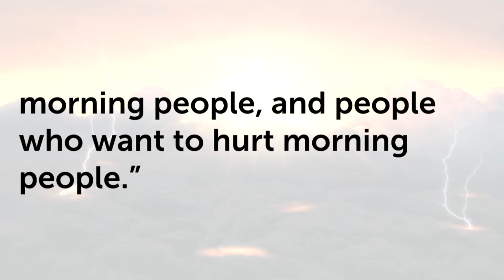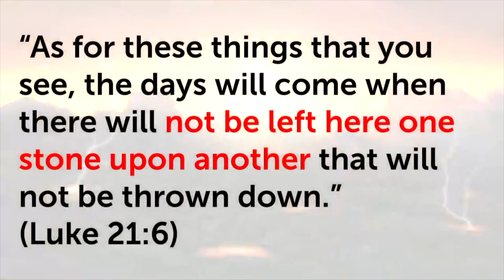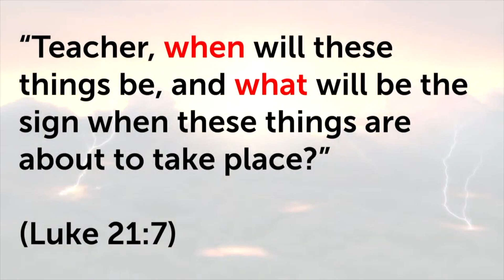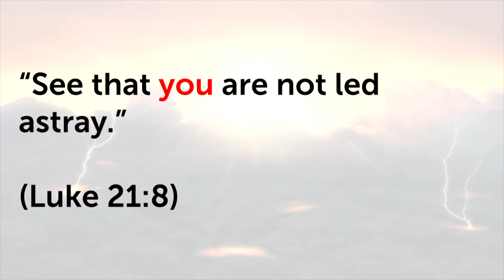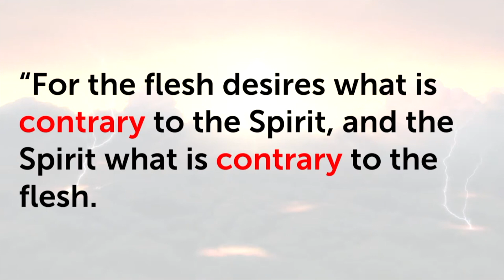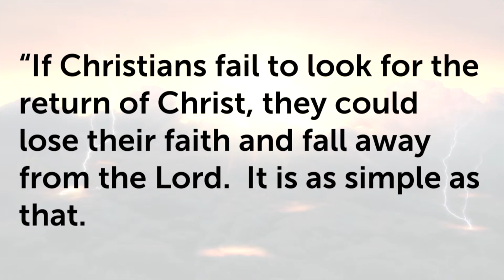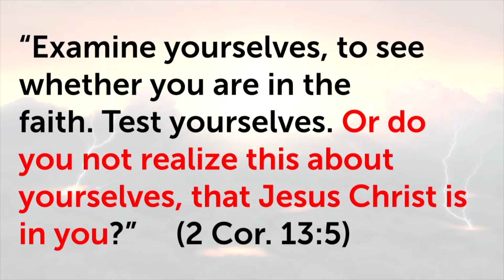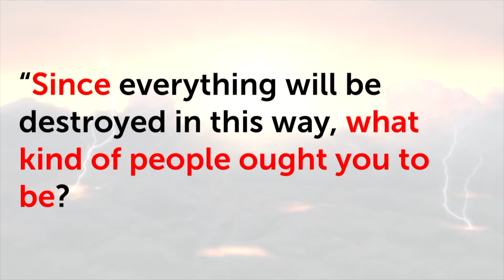Sermon "Straighten Up" 111322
Pastor Jay's sermon, "Straighten Up" covers Luke 21:5–28.

COPYRIGHT AND LICENSE INFO:
 2006 Concordia Publishing House. Used by permission: LSB Hymn License no. 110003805